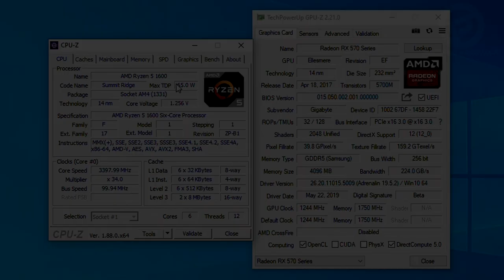Teste PUBG Lite - R5 1600 / RX 570 4GB / 16GB RAM - Full HD, 2.5K e 4K Ultra vs Low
PUBG Lite é um jogo Free to Play (grátis para jogar) liberado no Brasil no dia 23/05/2019. Ele é uma versão mais leve do famoso PUBG (PlayerUnknown's Battlegrounds) que trás a possibilidade de ser jogado por jogadores com computadores mais simples. E mesmo em um PC melhor, roda bem e com uma estabilidade maior em relação ao PUBG original.

⇒ Bancada AMD
MB: MSI X470 Gaming M7 AC
CPU: Ryzen 5 1600
RAM: HyperX RGB 2x8GB 2400 Mhz CL15
VGA: GIGABYTE RX 570 4GB Gaming
PSU: EVGA 750B
HD: WD Blue 1 TB
SSD: HyperX Savage 240GB
Cooler: Deepcool Maelstrom 240T
Driver: 19.5.2
BIOS: 7A40v18
SO: Windows 10 64 Home SL v1903